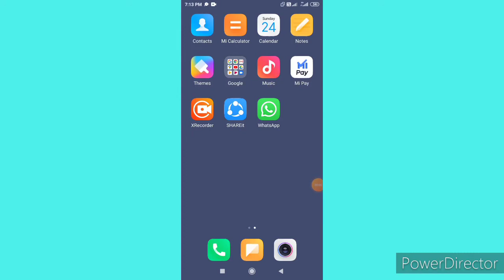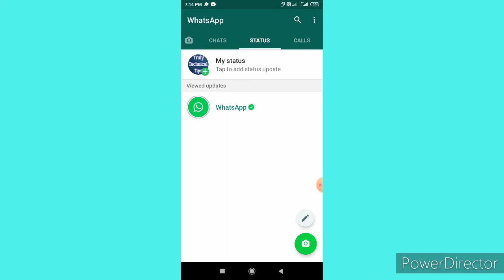New Feature In Whatsapp, All WhatsApp Updates In Status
WhatsApp has just rolled out a new feature in WhatsApp Status. Now you can see all WhatsApp Updates In its Status Bar.

अब व्हाट्सएप के स्टेटस मे आप व्हाट्सएप से जुड़ी सभी अपडेट स्टेटस पर देख सकते हैं।

WhatsApp Status Features,
Whatsapp updates in WhatsApp status,